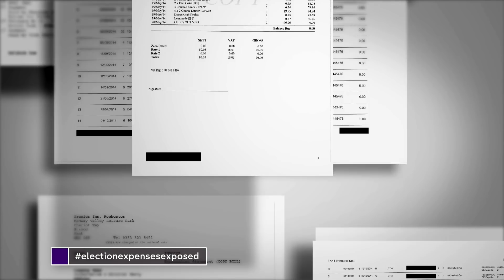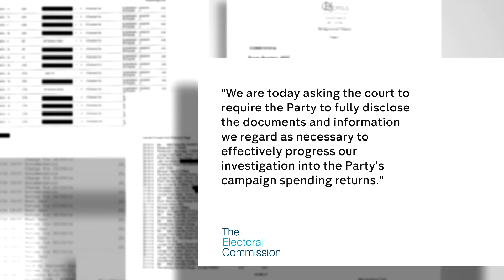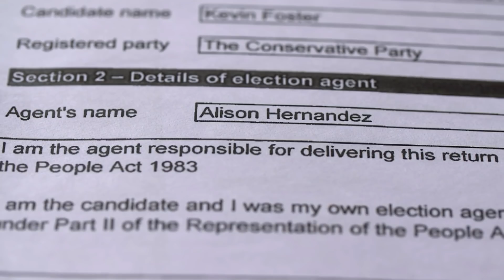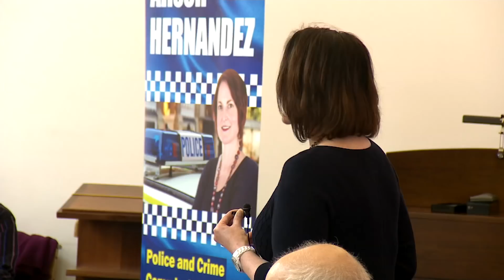Election Expenses: High Court challenge to Conservative Party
It is unprecedented in British legal history for the Electoral Commission to seek a court order against a major political party. The Conservative Party insist they had always intended to hand over the election expenses documents today. But tonight the Commission forcefully disputed that.

The documents relate to a Channel 4 News investigation into Conservative spending in three by-elections in 2014 and last year's General Election, which exposed tens of thousands of pounds in questionable spending.